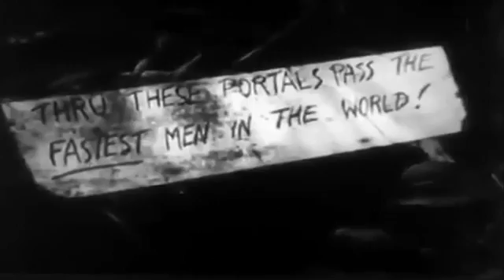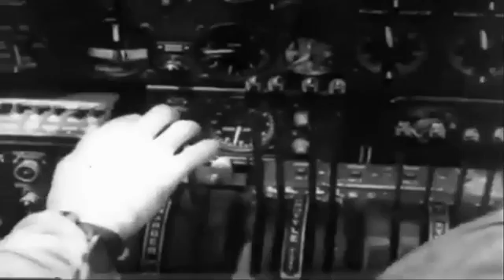1944 - PHOTOGRAPHY FIGHTS - MEMORIAL - DOCUMENT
Created for the US Navy by the US Treasury Dept. for the 6th War Loan drive. description Dramatizes the operations of a naval photographic interpretation team on an island in the Pacific Ocean. An aerial photograph is analyzed to reveal that Japanese troops are constructing an air strip on an island. Suggests the destruction of the strip by showing scenes of aerial and naval bombardment. Film begins and ends with a husband and his wife doubting the value of photography to the war.